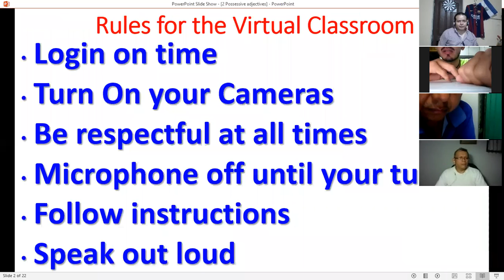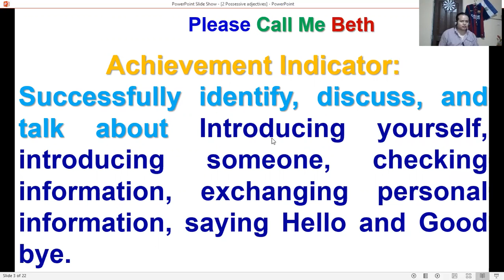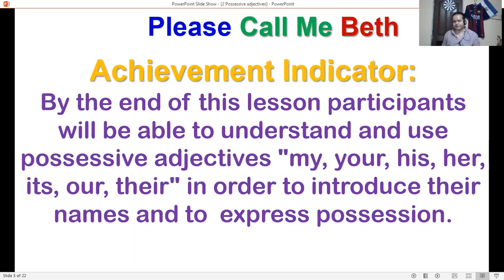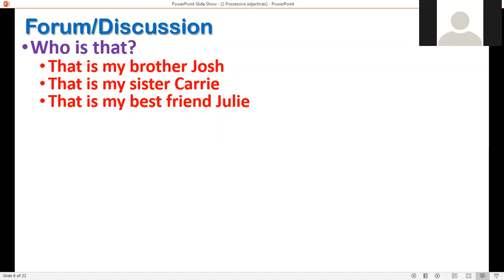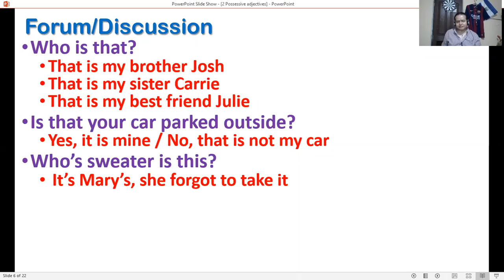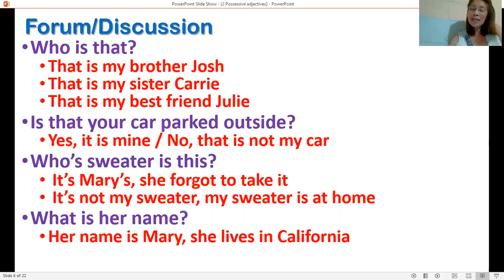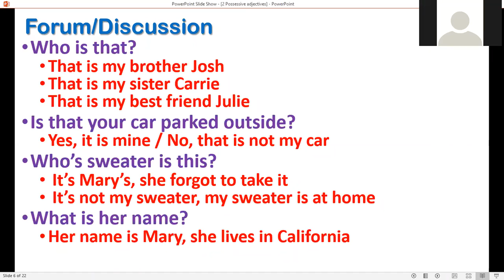Ingles Corporativo-PI1-02-8-9PM-09-20 Session3B Sept24